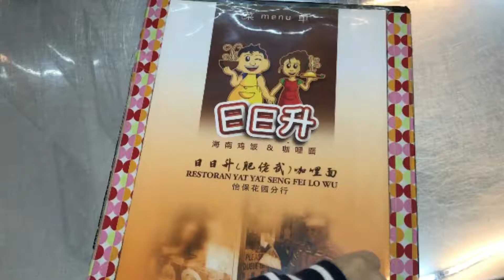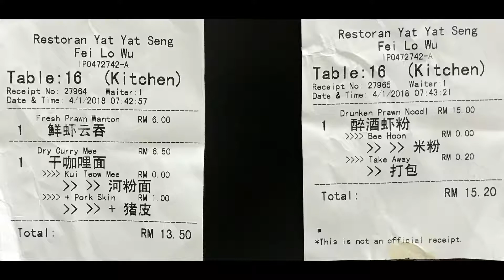怡保 | 日日升咖喱面 | IPOH | Yat Yat Seng Curry Noodle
Address: 15, Jalan Center Point 2, Center Point, 31650 Ipoh, Perak. Malaysia.